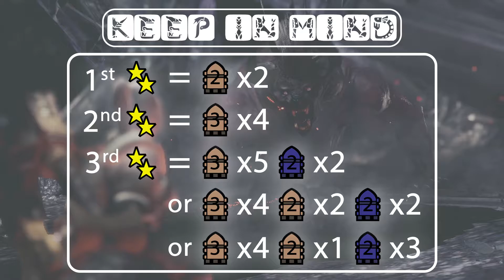【MHW Guide】 How to CC Chain Behemoth (Heavy Bowgun)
Quick guide
Skip to:
Armor skills: 0:06
Item loadout: 0:13
Radial menu: 0:41
CC Chain: 0:58

Note:
1) This method does not work on extreme behemoth.
      -The 1st sleep & para will need 4 shots
      -The 2nd sleep & para will need 8 shots
      -For the 3rd sleep it would be best for the other party members to help
      -The 1st KO may or may not need an extra sticky 2 depending on whether you shot the sleep
      ammo at his head
      -The 3rd KO, you can just simply unload all the sticky ammo you have left and then spam
      exhaust ammo
2) Best used at early stage 1 only if you are in a coordinated cluster party (haven't tested with other weapons yet) or save for stage 3/4
3) You can prolong the DPS window for your party by letting him do the "enmity animation", IF your party is using earplugs or rocksteady mantle. Just before the 3rd KO, do not shoot the 2 exhaust ammo until after he finishes the animation.
4) You can practice by using the meal voucher in-quest to avoid wasting it.
5) Make sure to count your shots. Behemoth will not sleep/para/ko when he's casting ecliptic meteor or comet.